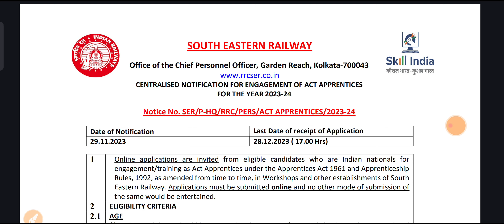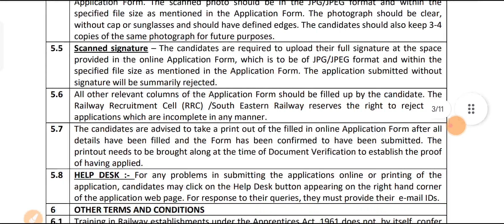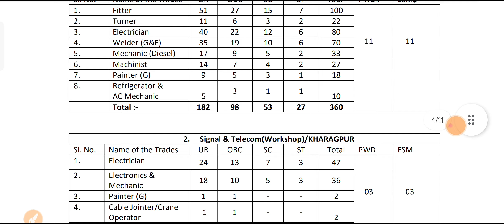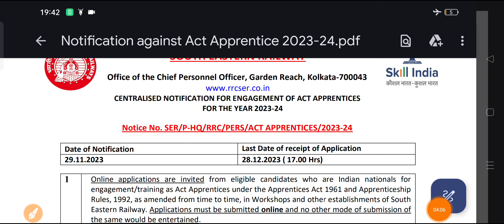Railway Latest Recruitment (Apprentice) 2023 || ITI Apprentice Railway SER Form 2023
Railway Latest Recruitment (Apprentice) 2023

Thanks